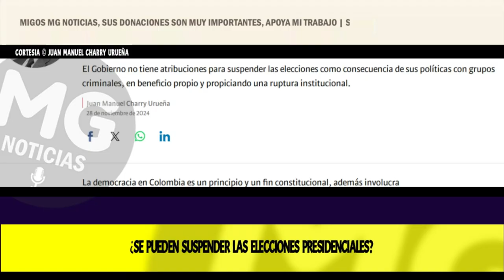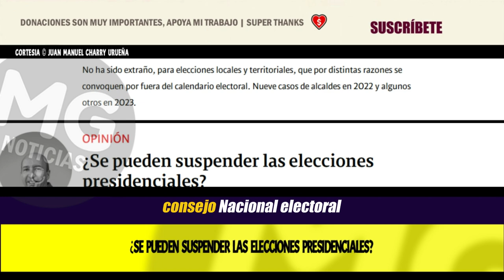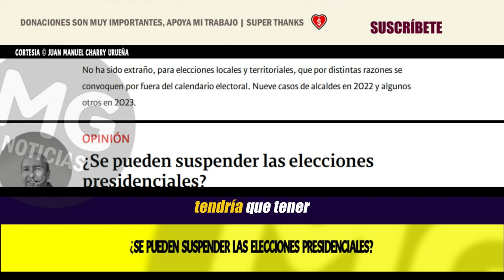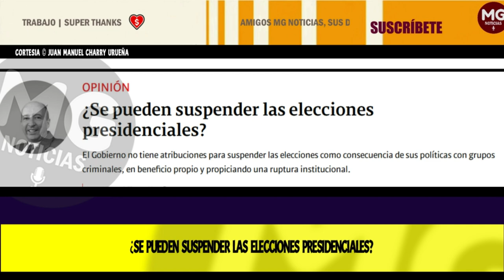¿SE PUEDEN SUSPENDER LAS ELECCIONES PRESIDENCIALES? 🚨 Columna de Juan Manuel Charry Urueña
El Gobierno no tiene atribuciones para suspender las elecciones como consecuencia de sus políticas con grupos criminales, en beneficio propio y propiciando una ruptura institucional.
columna JUAN MANUEL CHARRY URUEÑA para SEMANA